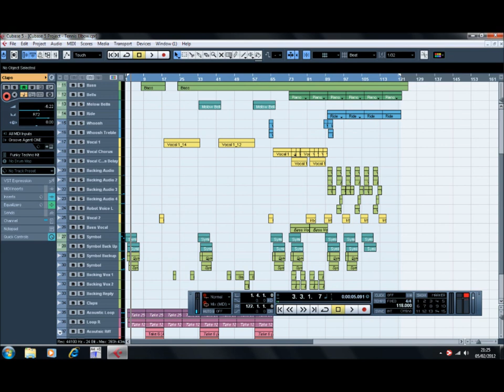Tennis Elbow Cover - Sky Sailing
A studio cover of Sky Sailing's Tennis Elbow. Really admire Adam Young's music. All recorded on cubase 5 in my home studio. Let me know what you think :D :)